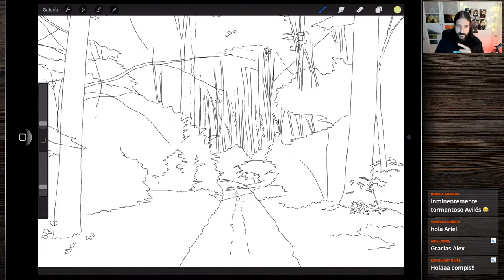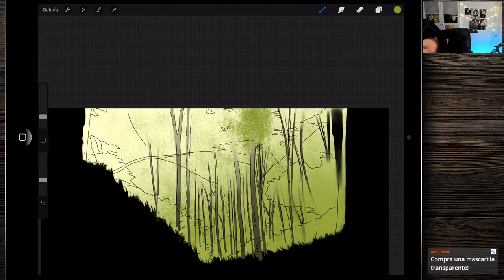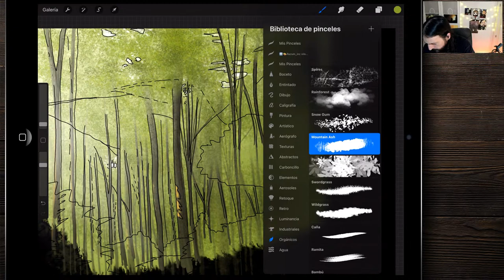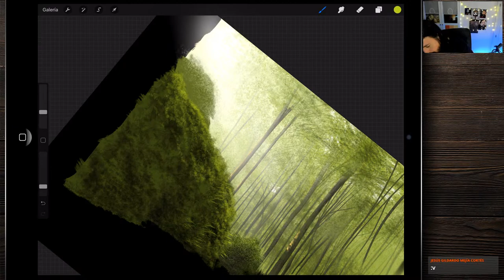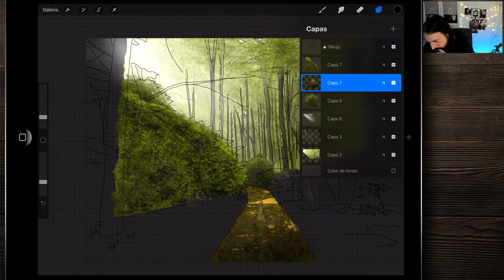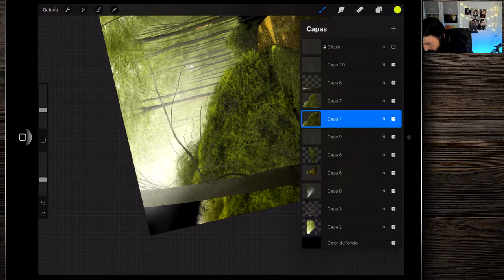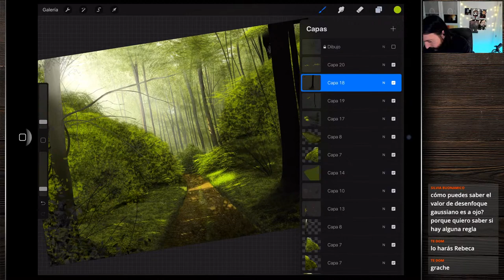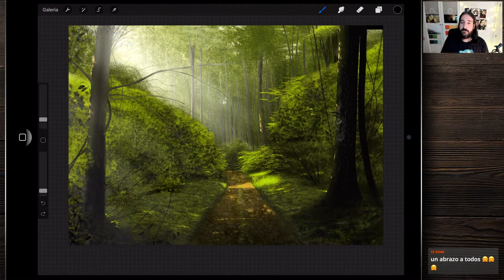Pintura digital en vivo: Bosque profundo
En pintura analógica tenía muy controlado cómo utilizar el pincel para simular follaje de los árboles, pero en digital. aún no acabo de pillarle el punto. En el vídeo de hoy vamos a utilizar varios pinceles, a ver cual funciona mejor ;) Enlace al material de hoy